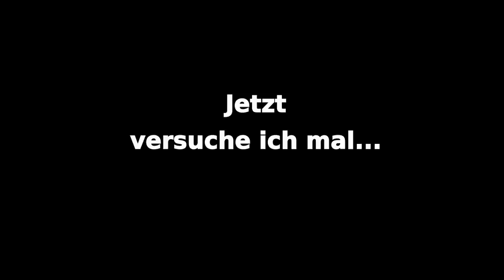Parkour Introduction with Markus Luksch